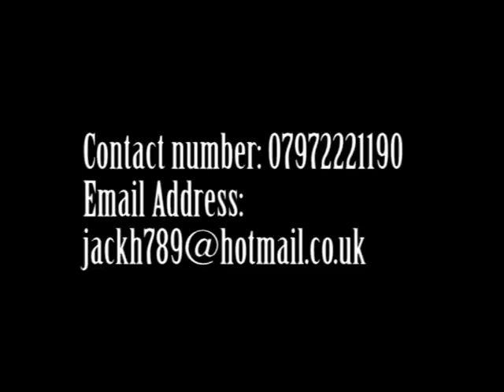motion capture showreel 2018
A small collection of motion capture I cleaned up and animated at uni